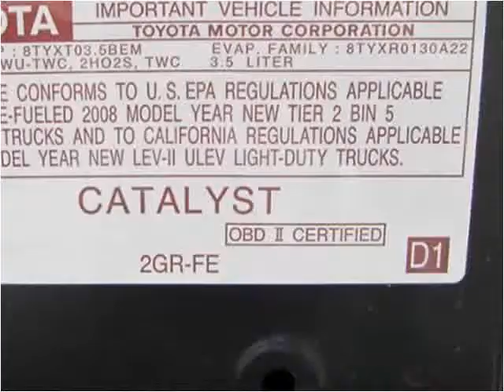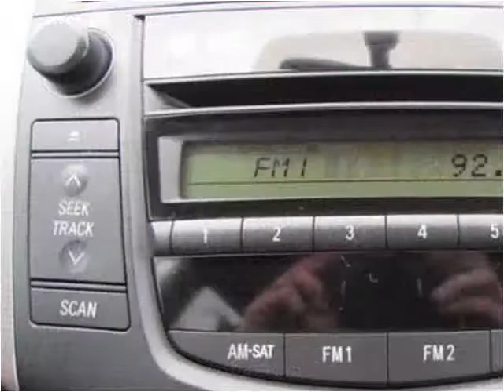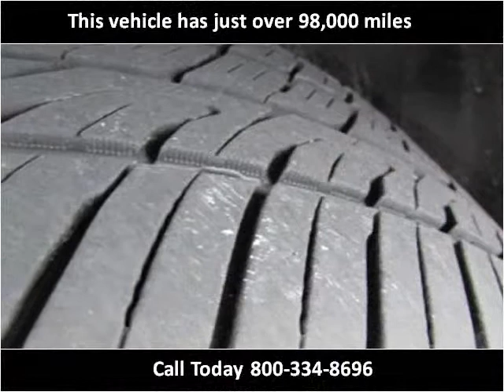2008 Toyota RAV4 Used Cars Coos Bay OR